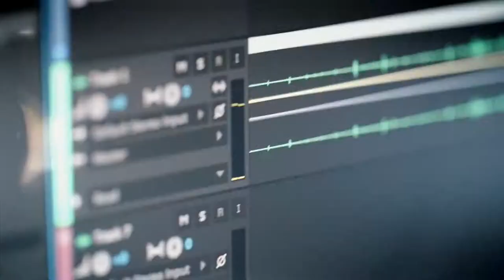Media Production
Highlights of B&FC Media Production programmes.
For more information on specific courses, please see our website to kick start your future career!